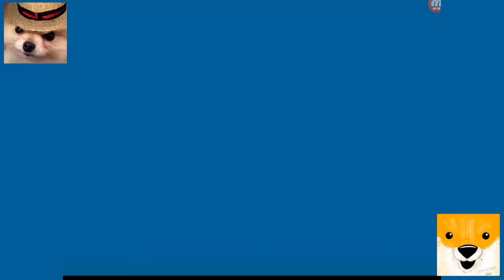Gameplay buggué sur pokemon platine 1/5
N'hésitez pas à rejoindre la communauté Furrygnon, que vous soyez dans le furry famdom ou pas, vous êtes la bienvenue.